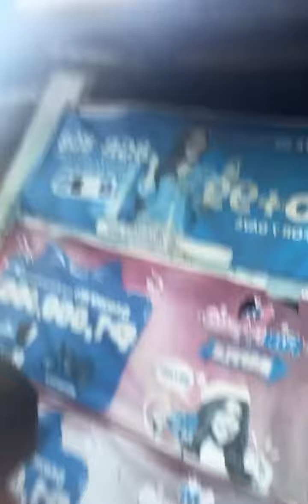Pan Bisaya sa Lutopan Toledo City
Kumain kami ng tinatawag na Pan Bisaya sa Lutopan Toledo City Cebu